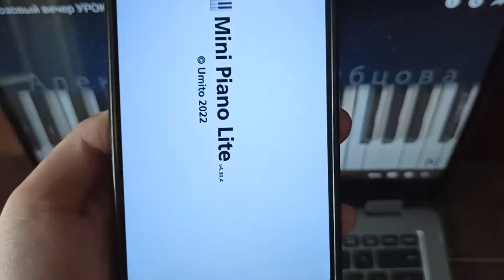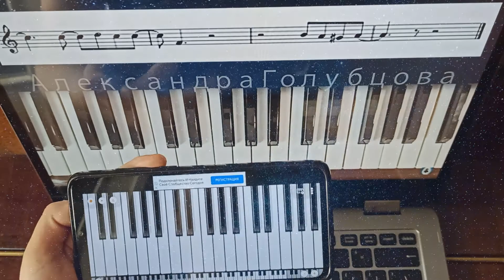КАК ИГРАТЬ НА ТЕЛЕФОНЕ, если у вас нет пианино ⁉ ЛИЧНОЕ ПИАНИНО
💖У ТЕБЯ ЕСТЬ ТВОЕ ЛИЧНОЕ, КАРМАННОЕ ПИАНИНО?
Жизнь бежит вперед и сейчас для того, что бы получить удовольствие от музыки , от того, что ты можешь сыграть свою самууууую любимую мелодию САМ, нужно пару движений руки и сматфон! И вуаля! У тебя есть свое собственное фортепиано за 0 рублей и 0 копеек. Я жду тебя и мы сыграем вместе то, что ты мечтал сыграть. Мы осуществим твою мечту вместе 💖💖💖
Давайте познакомимся!:)
 ✯ НА ЭТОМ КАНАЛЕ вы узнаете все про обучение на пианино и синтезаторе! ✯
- легкие известные мелодии для начинающих - пишите в комментариях, что именно вы хотите сыграть - мы научимся этому вместе!
- ИГРАЙ САМ и приведи ребенка в музыкальную школу - вы также можете найти здесь песенки на пианино для детей
✯ Меня зовут Александра Голубцова (ищите в ссылках ниже КТО Я ТАКАЯ).
Я органистка, пианистка и музыкальный блогер, живу и учусь в городе Минске, столице Беларуси.